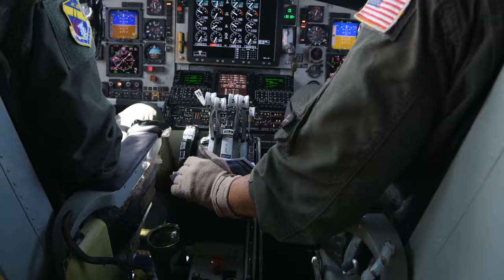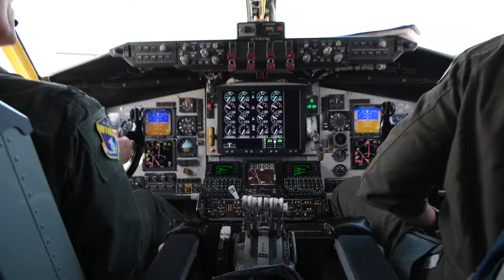Takeoff Drills: Ohio's F-16s in Northern Lightning Exercise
F-16 Fighting Falcon Aircraft Train During Northern Lightning
U.S. Air Force F-16 Fighting Falcon aircraft with the 180th Fighter Wing, Ohio Air National Guard, train during exercise Northern Lightning Aug. 5-14, at Volk Field, Wisconsin